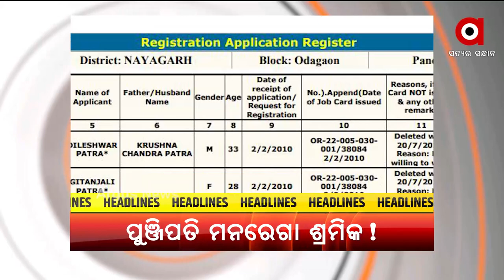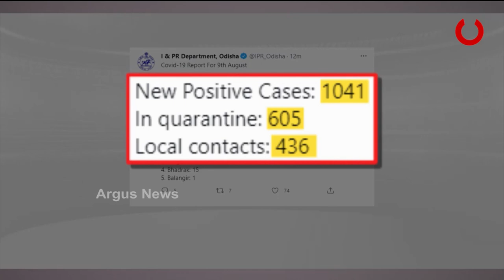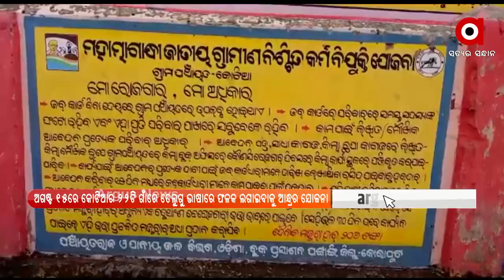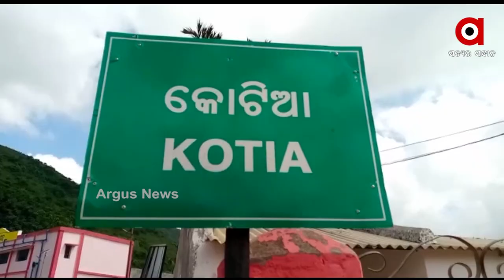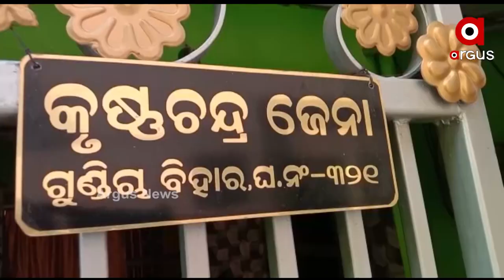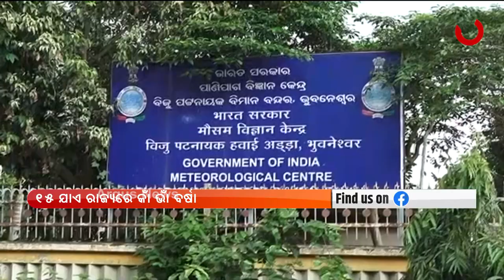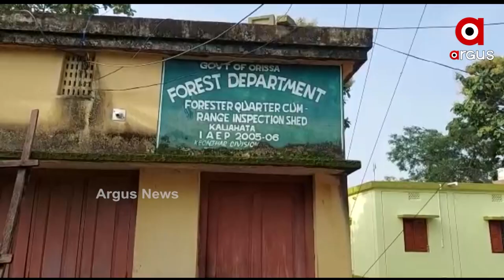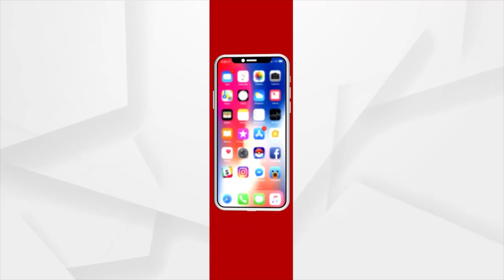ARGUS UPDATE NEWS 10 AM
ରାଜ୍ୟରେ ପୁଣି ହଜାରେ ପାର୍ ଦୈନିକ ସଙ୍କ୍ରମଣ
ଆଜି ଉଜ୍ବଳା ଯୋଜନା ୨.୦କୁ ଶୁଭାରମ୍ଭ କରିବେ ପ୍ରଧାନମନ୍ତ୍ରୀ
ମନରେଗା ମହାଦୁର୍ନୀତିର ମହାଖୁଲାସା
15 ଯାଏ ରାଜ୍ୟରେ କାଁ ଭାଁ ବର୍ଷା
ଆଜିଠୁ ଦର୍ଶନ ଦେଲେ ନଡ଼ିଆ ରାଣୀ ମା' ତାରିଣୀ
ଦେଶକୁ ଫେରିଲେ ଅଲିମ୍ପିକ୍ସ ପଦକ ବିଜେତା
ନୟାଗଡ଼ର କଳାକାର ଶିବରାମଙ୍କ ଅଭିନୟ ଯାଦୁ